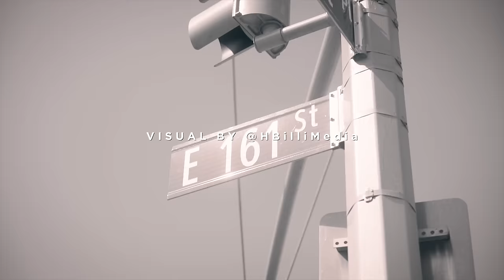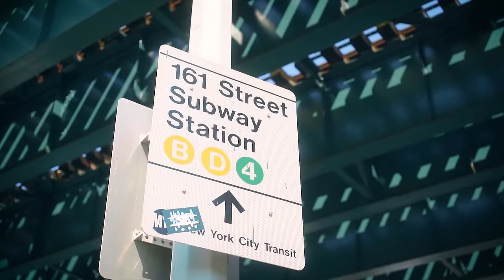Ki Storii - Beef N Broccoli ft. Knobad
Stream "Beef N Broccoli" Now!

Visuals : H Billi Media
Produced: Koncept P